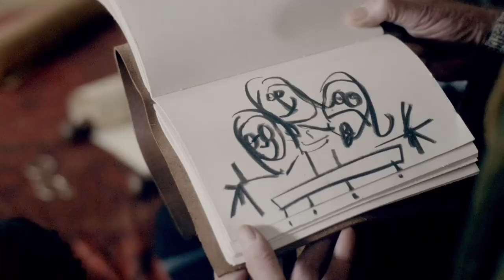不招？那就大棒針伺候，來看歐洲中世紀如何審判女巫，結局反轉咋舌《九號秘事》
簡介：來看歐洲中世紀如何審判女巫，結局反轉咋舌《九號秘事》